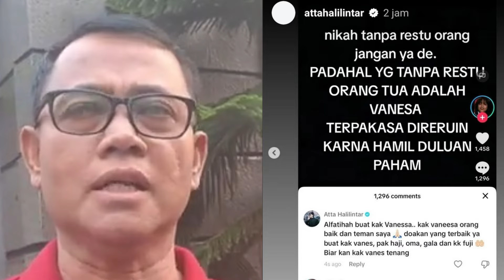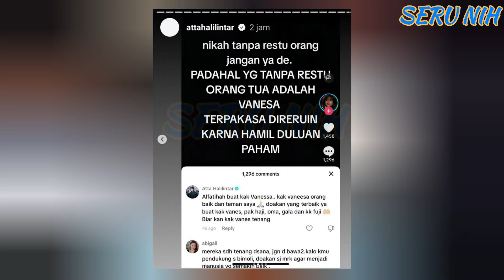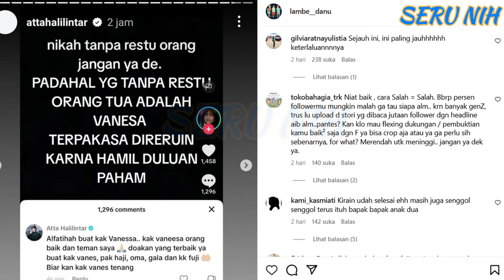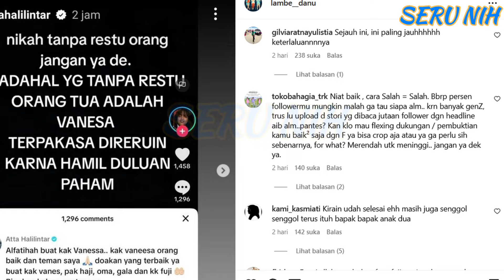H. FAISAL Komentari ATTA HALILINTAR Yang Posting MASA LALU VANESSA BIBI Yg Diduga NIKAH Tanpa RESTU